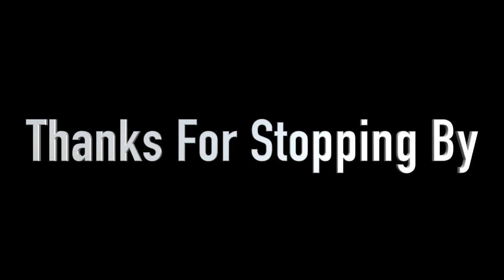Beagle's Rabbit Hunting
Buckley Hollow Beagles is a family operated kennel dedicated to the enjoyment of beagles doing what they were meant to do, hunt rabbits. Rabbit Hunting with beagles.Having fun hunting and enjoying creation is what we are all about.
These short clips are of some of our Buckley Hollow Beagles

Boone, Coco, and Lucy.